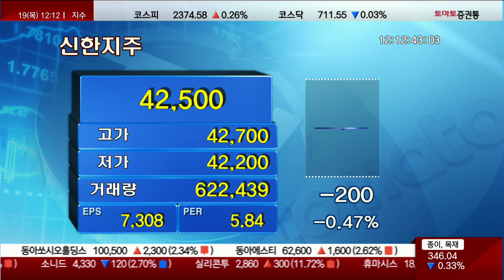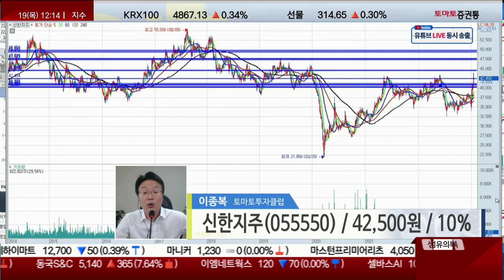신한지주, 금리인상과 실적! 조정